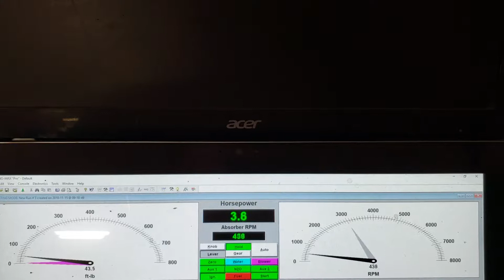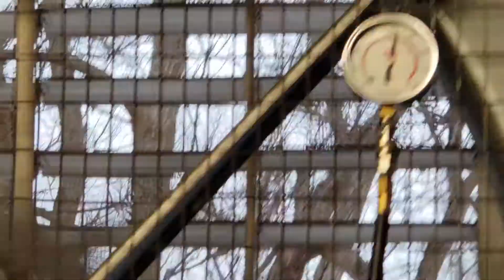East Hill final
BBC dyno